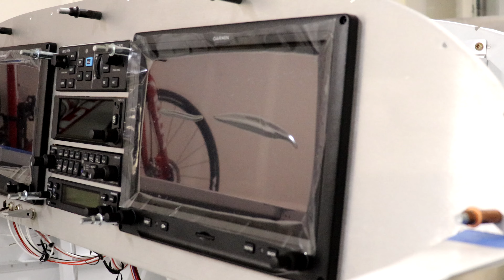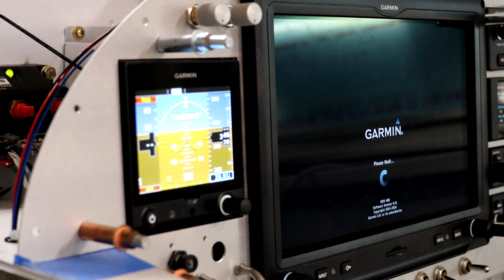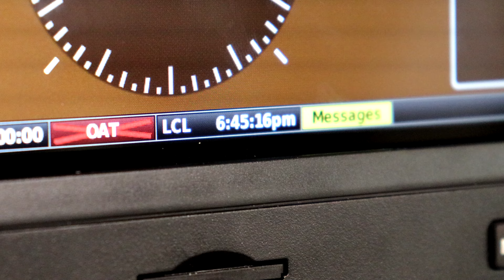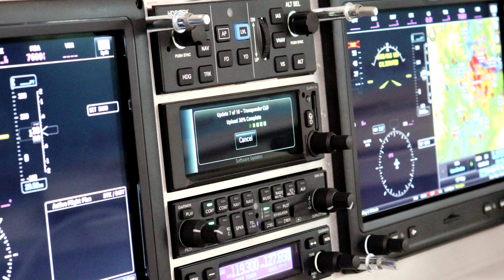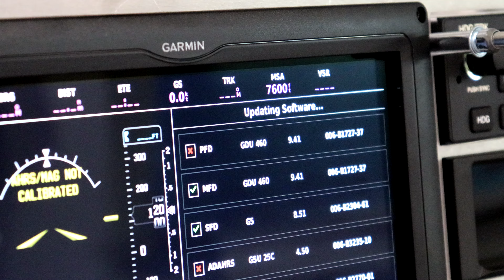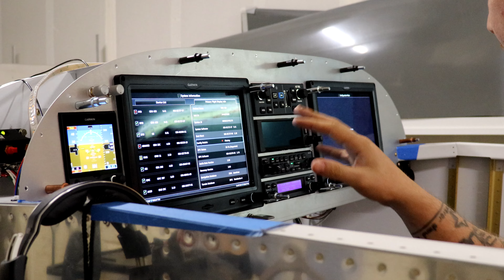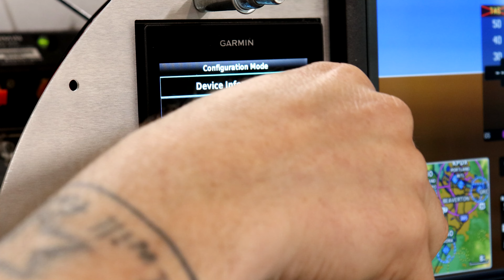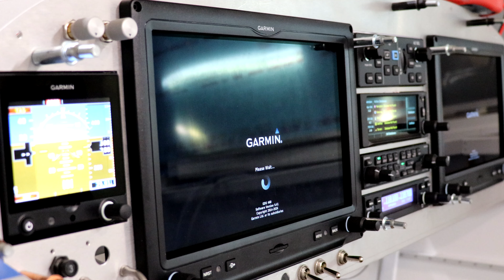Garmin G3X Touch Powerup and Configuration - RV-7A | EP4.12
Now with sound. FFS.

Today's the day! After handling quite a few "loose ends," I finally hit the switch on my Garmin avionics panel. This will be the first time I get to power up the system, and see if sparks fly.

If the initial test is successful, we'll update the operating systems/firmware, go a bit more in depth on testing, and start to configure the system for my plane.

This is not just a test of the boxes themselves, but of the entire harness and power wiring I've been working on for the past 5+ months. It's a big one.

My Garmin panel is a "IFR lite" or GPS IFR panel, complete with two GDU 460 display units, a GNX375 navigator and transponder, two radios, a 245 audio panel with Bluetooth, a mode controller with pitch and roll autopilot, and a G5 backup instrument. It's equipped with backup power--which we saw installed last week--and many other features that will make flying my RV-7A that much more enjoyable.

Sorry about having to repost this one--had an audio track muted. Bummer.

I'm Ryan, an aviation enthusiast who has decided to build his own aircraft and publish the entire process online for others to watch along. If you have ever want to build an airplane, this is a great glimpse at what it takes.

The airplane is a two-person experimental kit built aluminum plane capable of over 200 miles per hour, and a range of over 700 miles. The kit is manufactured by Van's Aircraft one of the most prolific kit aircraft providers in the world. The airplane is aerobatic, functional, and fun. The build is challenging, time consuming, fun and rewarding.

You'll catch daily updates, quick access to videos, and more information about the project.

Please note, this channel is for entertainment only and should not be used as build advice/consultation. I am an amateur builder sharing my experience.